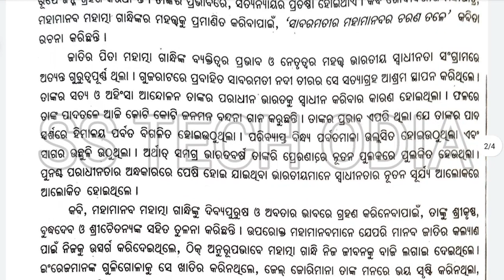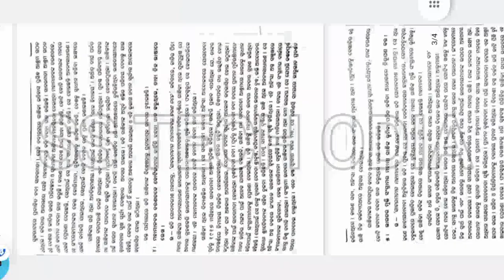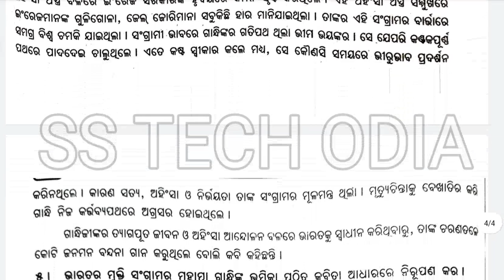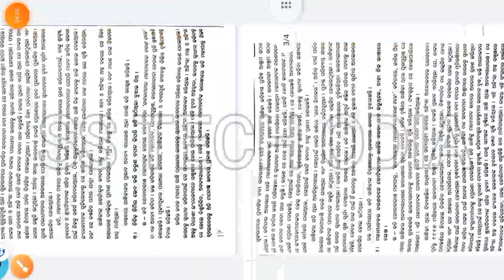Sabaramati Mahamanabara Charana Tale ll All Long Question And Answer ll Plus Two Second Year